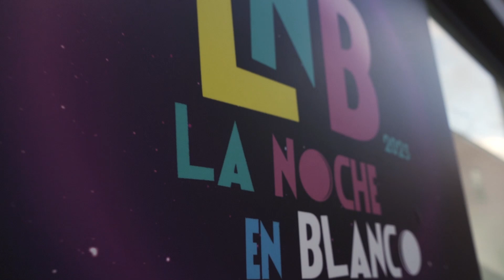Deportes La Noche en Blanco 2023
NOCHE EN BLANCO 2023 ✨ | La Calle San Agustín se llenó de actividades deportivas durante una nueva edición de LNB en La Laguna. Una jornada que englobó desde el baloncesto, el skate, el karate o el voleibol, hasta el ajedrez, el dominó, la realidad virtual o la danza. De esta manera, tanto pequeños como grandes disfrutaron del deporte de una manera distinta y divertida ⚽🏀🏐⛳🥊🛹 ¡Nos vemos en 2024!